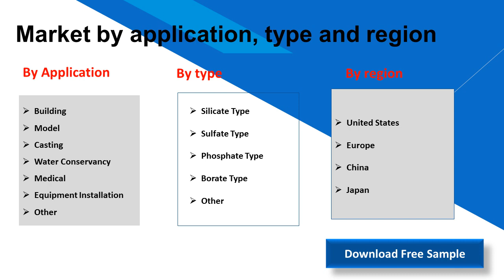Inorganic Adhesives Market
This report researches the worldwide Inorganic Adhesives market size (value, capacity, production and consumption) in key regions like North America, Europe, China and Japan.